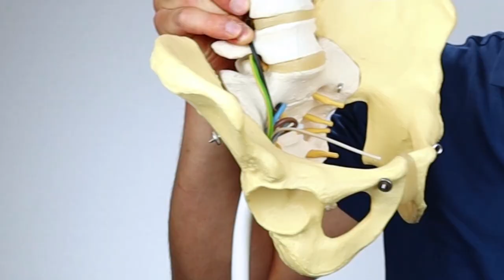Was ist der ISCHIASNERV❓ ISCHIASSCHMERZEN ⚡️ Ischialgie ⚡️ Anatomie // Steffen Stumpp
ISCHIALGIE? DIESER NERV macht ISCHIAS-SCHMERZEN - Der ISCHIAS-NERV

Quell vieler Probleme. Dafür kann der ISCHIASNERV aber gar nichts. In diesem Video erfährst Du interessante Fakten über den größten peripheren Nerven des menschlichen Körpers.

Dieses und vieles mehr erfährst Du in meinem Video.

Viel Spaß beim Informieren!

Dipl.-Ing. Steffen Stumpp MChiro MEAC
Ingenieur & Chiropraktor

Meine Praxis für qualifizierte Chiropraktik findest Du in Braunschweig.

Unser Angebot dienst ausschließlich der Information und Unterhaltung.
Es ersetzt niemals eine persönliche Beratung, Untersuchung oder Diagnose
beim approbierten, qualifizierten Facharzt. Die zur Verfügung gestellten
Inhalte können und dürfen nicht zur Erstellung eigenständiger Diagnosen
verwendet werden. Haftung ausgeschlossen.